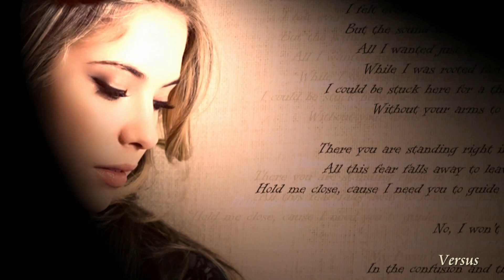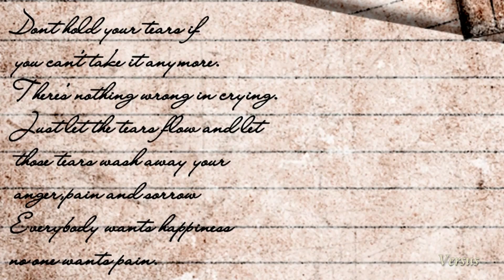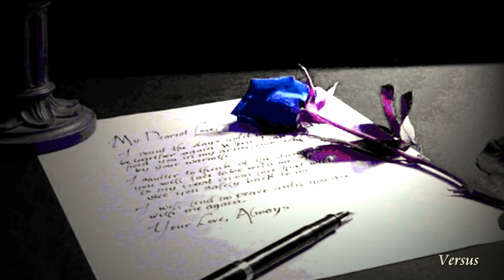Sonata Arctica The Misery HD 1080p